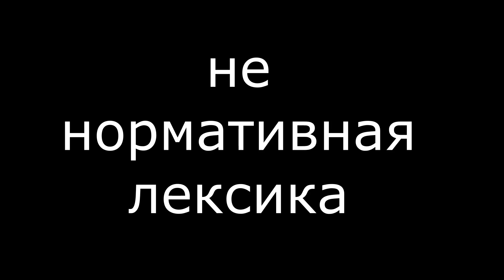охота на зайца, закрытие сезона)))